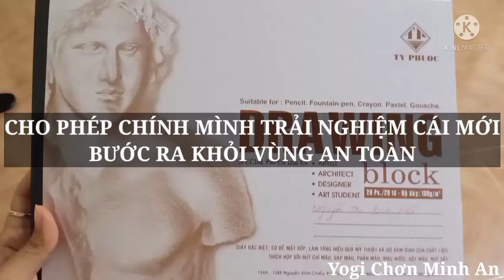Cho phép chính mình trải nghiệm cái mới! BƯỚC RA KHỎI VÙNG AN TOÀN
Hành Trình Vì Yêu Mà Đến ❤️